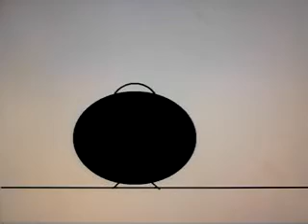Homem Palito - Bom de mira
O Homem Palito e bom de mira para demostra ele vem com a corda toda para sá galera do YOUTUBE